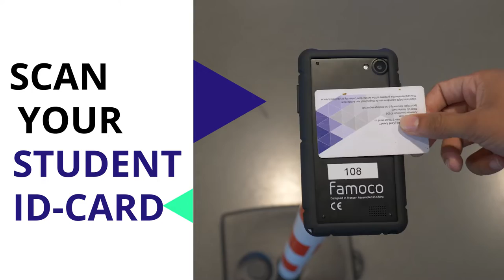Studying together safely. How do we do it?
Our students show how to study safely at the AUAS.